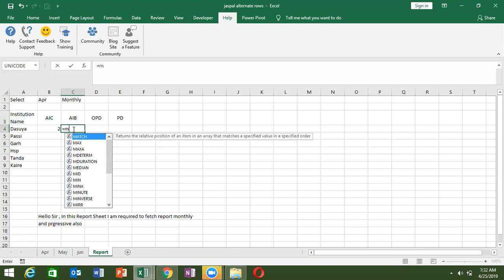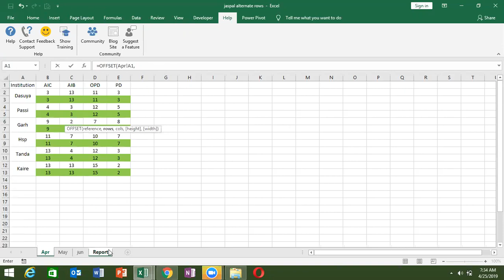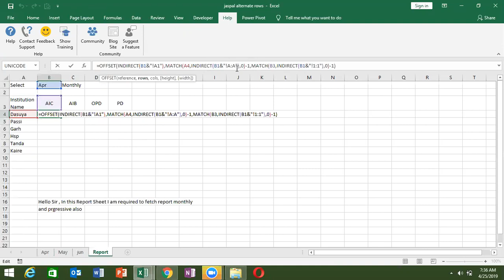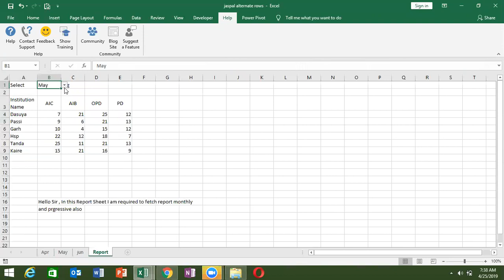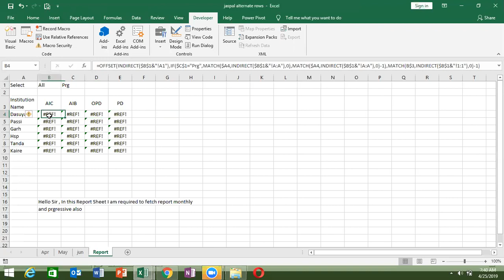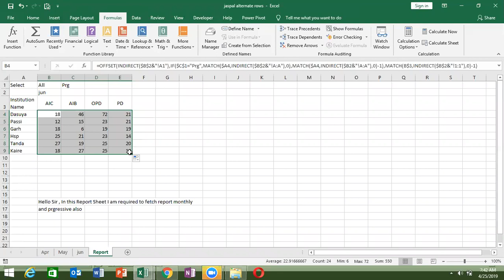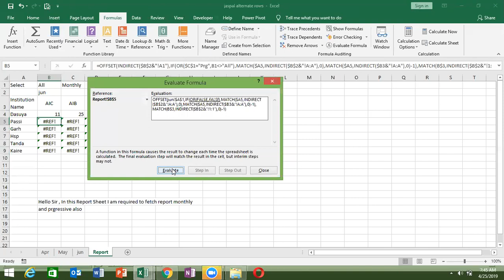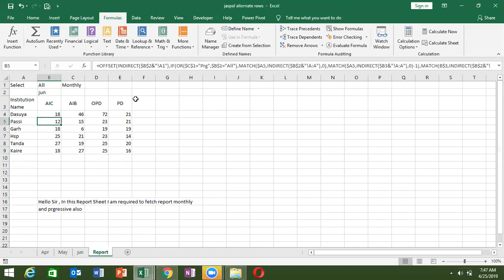Advance Excel Formulas and Function Part -1